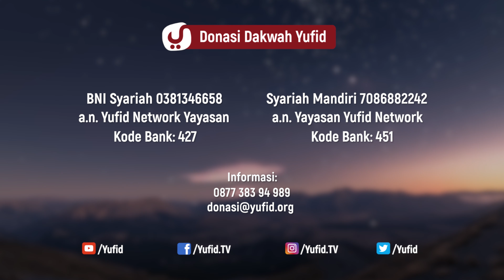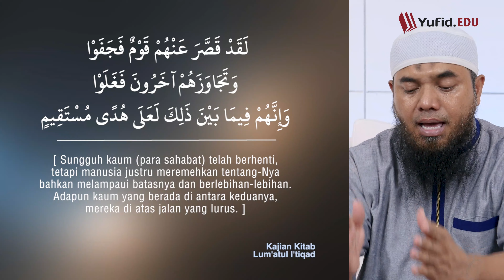Nasehat Salaf Umar bin Abdul Aziz (Kitab Lum'atul I'tiqad Eps 10) - Ustadz Afifi Abdul Wadud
Di dalam beragama seorang muslim harus berlandaskan Al Quran dan sunnah dengan mengikuti pemahaman sahabat Nabi shallallahu 'alaihi wasallam. Mengikuti sahabat atau manhaj salaf merupakan jalan yang lurus dalam beragama Islam. Orang-orang yang membenci sunnah sahabat Nabi shallallahu 'alaihi wasallam akan terjerumus ke dalam ghuluw (ghuluw artinya sikap berlebihan) ataupun tafrith. Dan tidak ada perkara baru dalam agama yang dibuat seseorang melainkan orang itu menyelisihi pemahaman sahabat Nabi shallallahu 'alaihi wasallam. Ilmu sahabat Nabi yang mendalam dalam urusan agama dan keutamaan sahabat Nabi yang Allah sebutkan di dalam banyak ayat Al Quran menjadi bukti bahwa mereka adalah orang-orang yang layak memperoleh keutamaan. Hendaknya kita senantiasa berada di atas pemahaman sahabat Nabi shallallahu 'alaihi wasallam di antaranya dalam hal mengimani sifat sifat Allah subhanahu wata'alaa.

wallahu a'lam..

SHARE kepada keluarga, kerabat, saudara, dan kawan Anda agar makin banyak yang tahu tentang Islam. Jazaakumullahu khairan